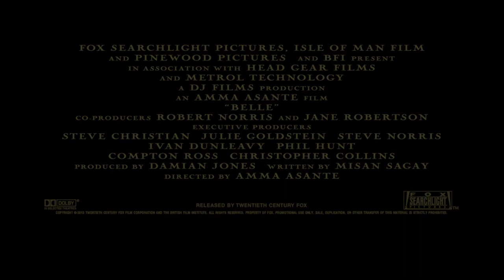Belle Trailer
See the trailer for Belle released on the 13 June 2014 at selected Cineworld Cinemas. for more info and booking.

A ravishingly beautiful costume drama based on the true story of a mixed-race girl raised as an aristocrat in 18th century England.

Dido Elizabeth Belle (Gugu Mabatha-Raw) is the illegitimate daughter of Captain Sir John Lindsay (Matthew Goode) and a Caribbean slave. Following the death of her mother in 1769, Dido is sent to live with her great-uncle Lord Mansfield (Tom Wilkinson) and his wife (Emily Watson). She's raised as an aristocrat alongside her cousin Elizabeth (Sarah Gadon). But despite her inherited wealth, the colour of her skin means she remains an outsider and is not even permitted to dine with the family. Her life changes when she falls for reforming vicar's son John Davinier (Sam Reid). Inspired by a true story, Amma Asante's sumptuous romantic period drama has a Jane Austen-esque eye for social hierarchies while also tackling the weightier subject of slavery. The outstanding supporting cast includes Miranda Richardson and Penelope Wilton.

Cert: 12A
Running time: 13 June 2014